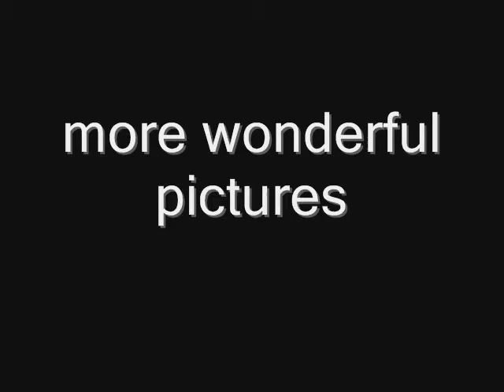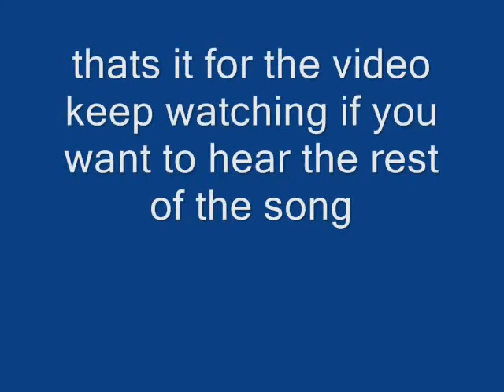newfie-sledz 2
this is our second video